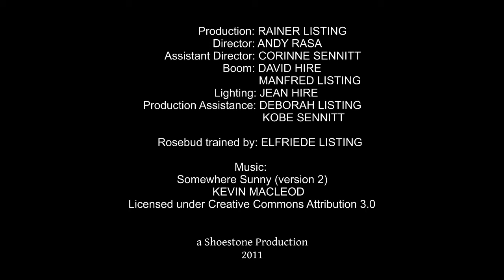Seashells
A little girl on a day at the bay finds a fancy seashell. Short Film. Shot on Canon XL2, bumped to 720p.